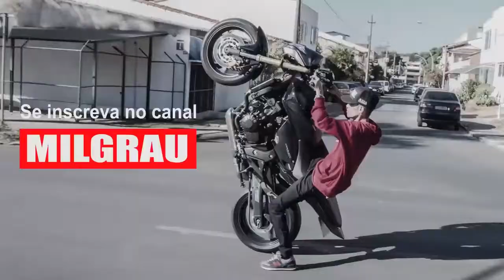DESLIGANDO A HORNET NO GRAU